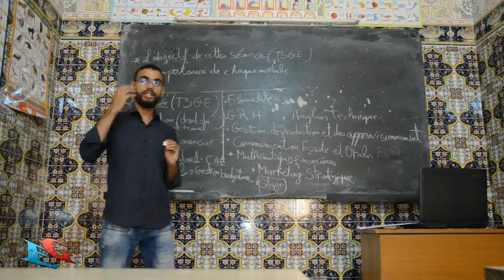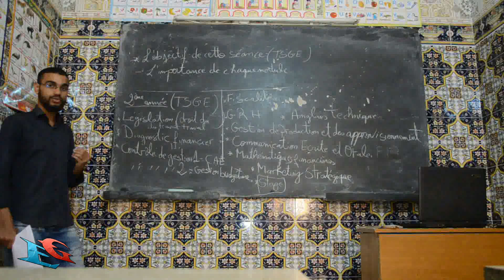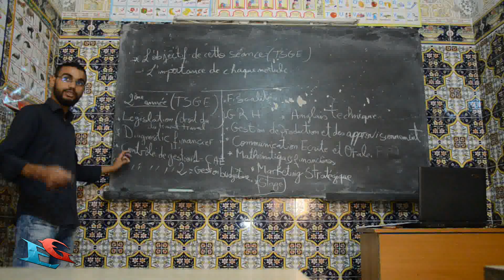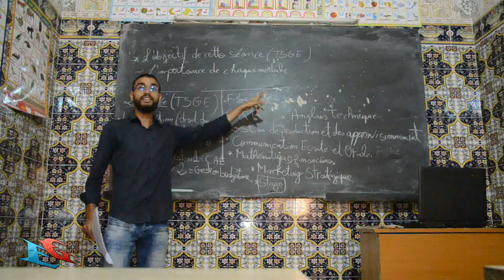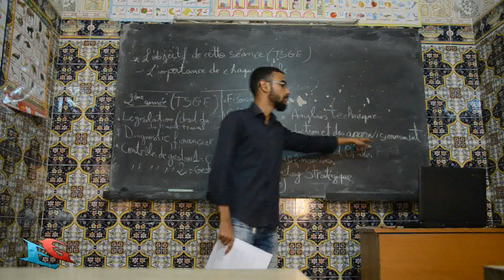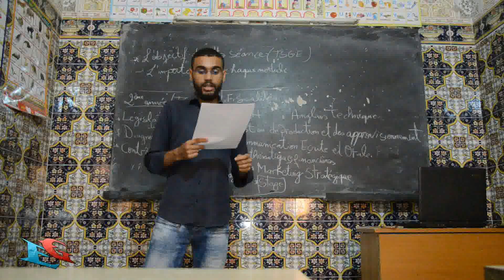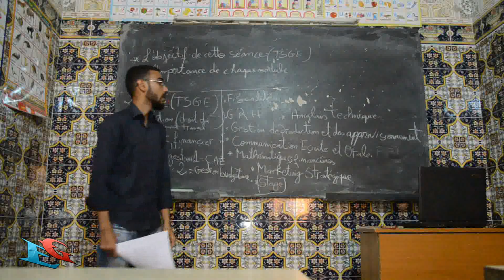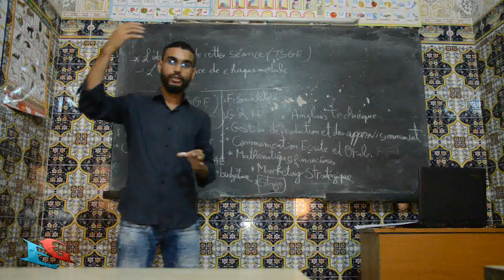VIDEO DE SYNTHESE DU PROGRAMME DE TSGE 2EME ANNEE ( L'IMPORTANCE DE CHAQUE MODULE )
MR KANIA AYOUB : ECO GESTION